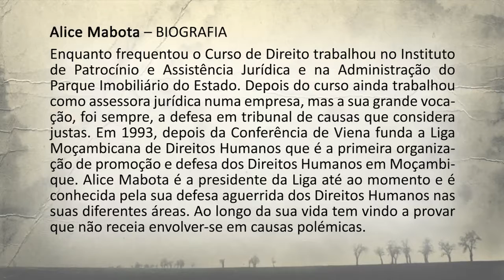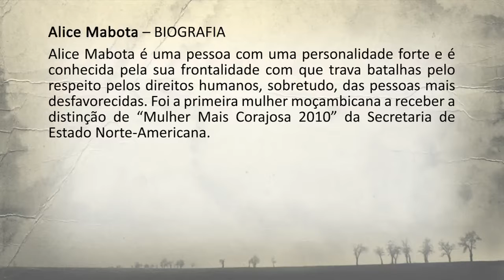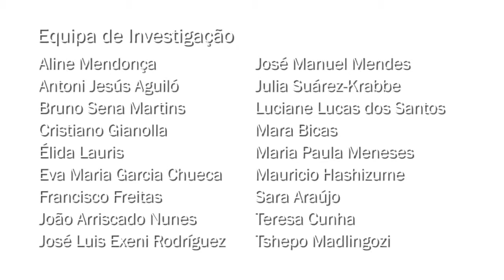Conversation of The World - Alice Mabota e Boaventura de Sousa Santos Parte 1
As “Conversas do Mundo” colocam frente a frente homens ou mulheres de origens diversas que partilham a luta pela dignidade humana e a reflexão sobre um outro mundo possível e necessário. Esta "Conversa do Mundo"entre Alice Mabota e Boaventura de Sousa Santos teve lugar no início de março  2014, em Maputo, Moçambique.